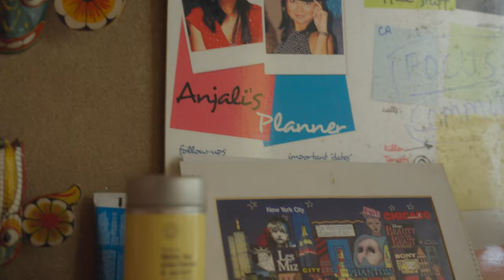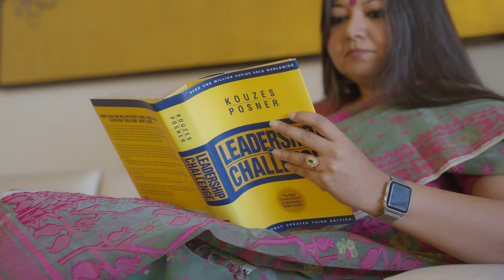Create opportunities for diversity to flourish | Anjali Gupta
"Companies are gradually recognizing the significance of diversity in the workplace, but tokenism still persists in many organizations. To address this, companies must educate their workforce and leadership on the importance and benefits of diversity, and make a concerted effort to hire a diverse range of individuals, particularly in sectors where women are typically under-represented. Additionally, creating ample opportunities for diversity to thrive is essential" Anjali Gupta, Head of Marketing at Sify Technologies Limited., is coming to Rising! Are you?